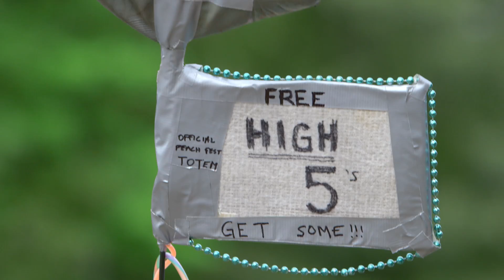The Peach Music Festival 2014 After Movie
The Peach Music Festival
August 14th - 17th, 2014
Montage Mountain - Scranton, PA

Created by Rose Transmedia
Director & Producer: Ricky Rose
Executive Producers: Chris Hoffman & David Niedbalski
Cinematographers: Adam Carboni, Matt Clegg, Xander Robin
Editor: Dustin Waldman
Colorist: Pedro Hernandez